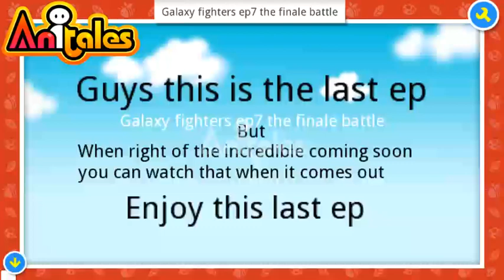Anitales: "Galaxy fighters ep7 the finale battle" - insiedgamer123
'The last one :-( '. 'Galaxy fighters ep7 the finale battle' created by insiedgamer123 using the Anitales app.